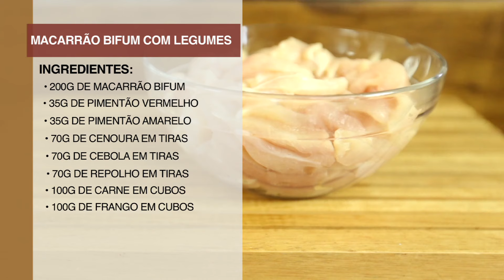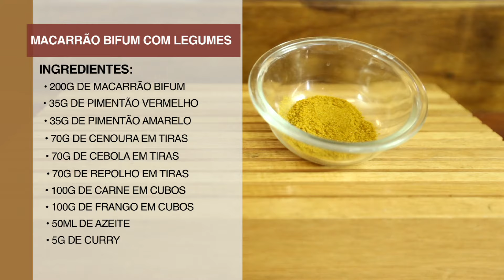MACARRÃO BIFUM COM LEGUMES | RECEITA DO DIA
Acompanhe o Receita do Dia com a chefe de cozinha e gastrônoma Luciana Luna. Aprenda a fazer um delicioso Macarrão Bifum com Legumes. Assista as receitas inéditas no programa Assunto do Dia nas terças e quintas, pela Rede Brasil TV - Canal 14.1.

►QUEM SOMOS?